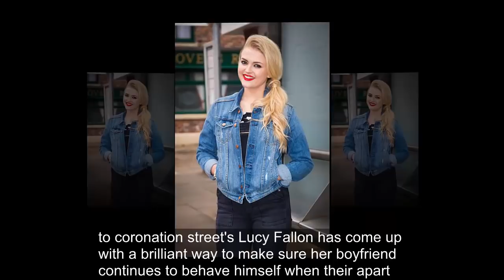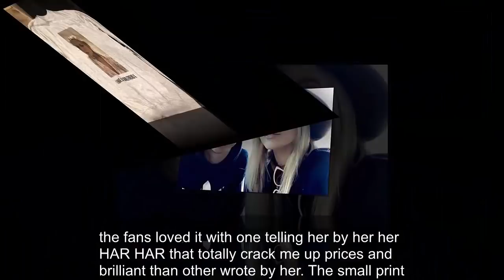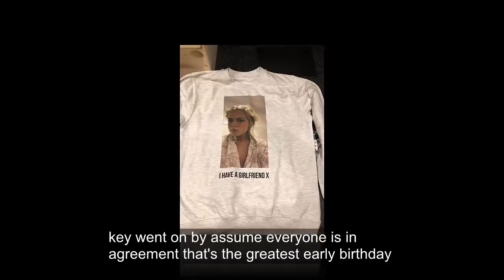Coronation Street's Lucy Fallon has genius way of making sure her boyfriend behaves on lads' holiday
The Corrie actress tweeted her failsafe method of ensuring Tom Leech stays on the straight and narrow

Negotiating boozy nights out can be one of the very first tests a new couple will face, and the way they deal with them will set the tone for the rest of their relationship.

So Coronation Street's Lucy Fallon has come up with a brilliant way to make sure her boyfriend continues to behave himself when they're apart.

The soap star, 22, who plays troubled schoolgirl Bethany Platt, believes partner Tom Leech will have no choice but to knuckle under when she presents him with the perfect gift before he joins his friends for a lads' holiday.

She shared a snap of a grey men's t-shirt on Twitter this evening, captioning it: "When you surprise your boyfriend with a skiing trip with his pals... but there are terms n conditions x."

Emblazoned across the top is a picture of Lucy herself looking stern.

"I HAVE A GIRLFRIEND X," the t-shirt proudly proclaims in capital letters.

In the snap, Lucy wears her blonde hair in heidi plaits and a floral shirt open to halfway down her chest.

She frowns at the camera with no hint of a smile on her face, letting any errant ladies know exactly how she feels if they're tempted to approach her man.

Her fans loved it, with one telling her: "Bahahahaha that totally cracked me up. Priceless & brilliant."

Another wrote: "I hope he read the small print."

And even Tom saw the funny side as he replied to his girlfriend's tweet with a row of black hearts and grimacing emojis.

It turned out that Lucy's joke present was actually part of an elaborate pre-birthday surprise for Tom, complete with a banner, treasure hunt and a real treasure chest filled with gold coins.

He shared pictures of his evening adventures on Instagram, revealing: "Got home from football this evening to a banner across the front of the house and @lucyfallonx eagerly waiting to take me on a 'treasure hunt'.

Said treasure hunt concluded with a treasure chest full of gold coins and a lone jumper. Said jumper had a picture of her face on that she informed me I've got to wear in a few weeks in Austria when I go skiing with the chapssjsiajqiwosnak."

He went on: "I assume everyone's in agreement that's the greatest early birthday present ever exchanged? I LOVE YA LU FAL GET ME ON THEM SLOPES."

Lucy and Tom have been dating since 2016 and recently sparked rumours of an engagement .

She and Tom have been dating since 2016,
Lucy plays troubled schoolgirl Bethany Platt in Corrie,
The pair have recently sparked engagement rumours,
She and Tom are fully loved up,
Lucy is making sure no other woman makes a beeline for her man,